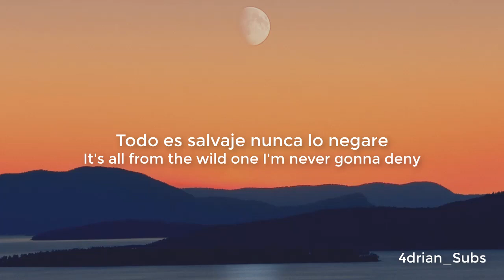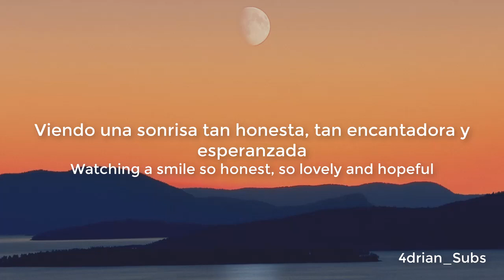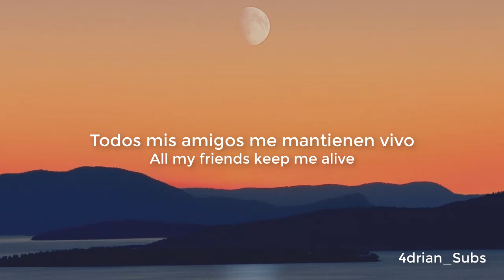Surf Curse; Jamie - Sub Español/Ingles